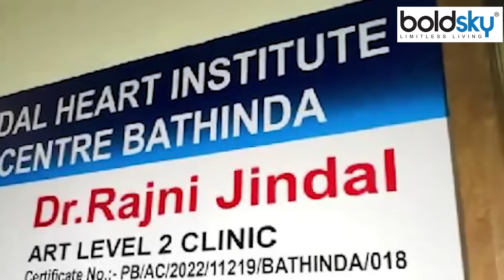Sidhu Moose Wala Mother Baby Boy Birth Hospital Celebration Viral, Father Cake Cutting Inside Photos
Sidhu Moosewala Brother: पंजाबी गायक सिद्धू मूसेवाला के घर एक बार फिर किलकारी गूंज उठी. यहां उनकी मां चरण कौर ने बेटे को जन्म दिया है. मूसेवाला के पिता बलकौर सिंह ने खुद इंस्टाग्राम पर अपने नन्हें बच्चे की तस्वीर शेयर की है.

Sidhu Moosewala Bhai: Once again laughter echoed in the house of Punjabi singer-composer Moosewala. Here his mother Charan Kaur has given birth to a son. Moosewala's father Balkaur Singh has shared the picture of his small child on his own conspiracy.